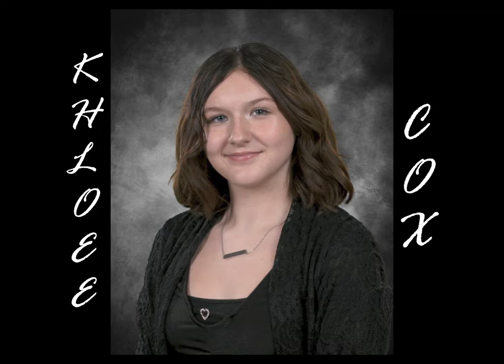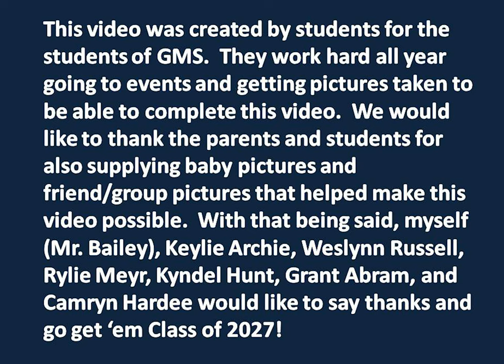8th Grade Video 2023